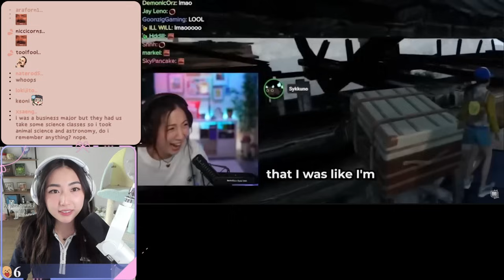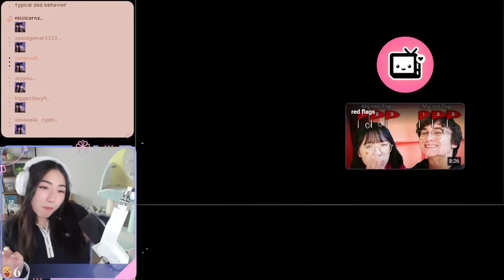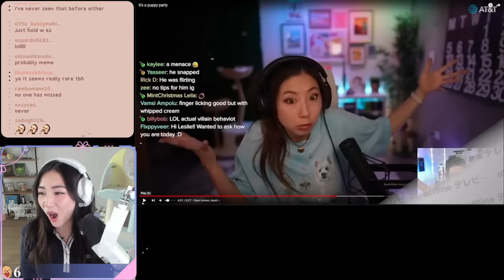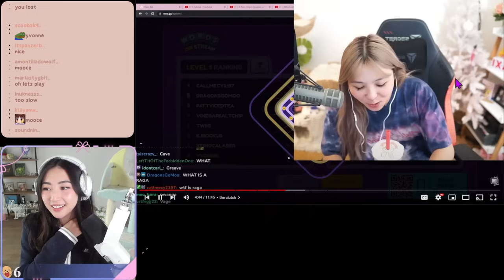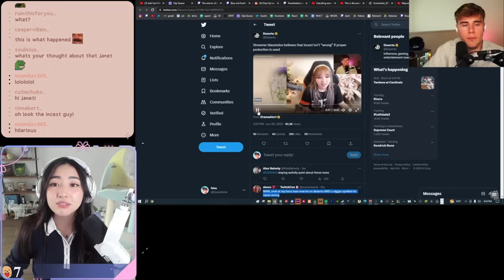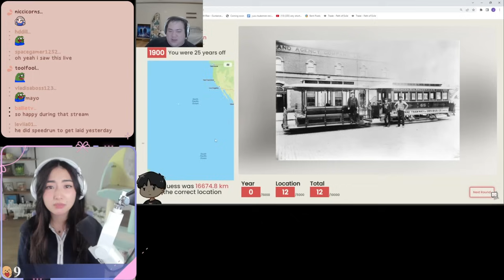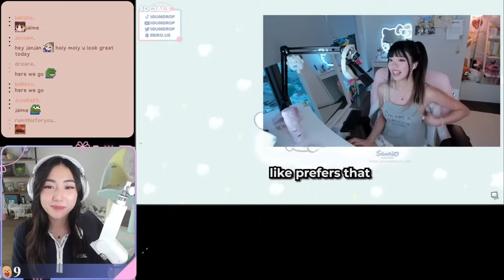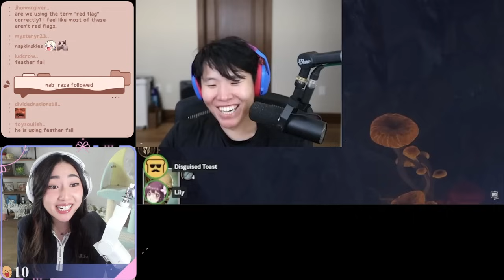[Janet Reacts] Your Favorite React Andy Watches More OfflineTV & Friends Vids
Original broadcast: August 20, 2023.

↓ Timestamps and Socials below ↓

00:00:00 it's a puppy party
00:08:50 what's a fitness hike?
00:18:03 replaced by AI girlfriend
00:32:20 Cat Fight w/ Steve
00:34:00 bunny boy season
00:42:48 red flags